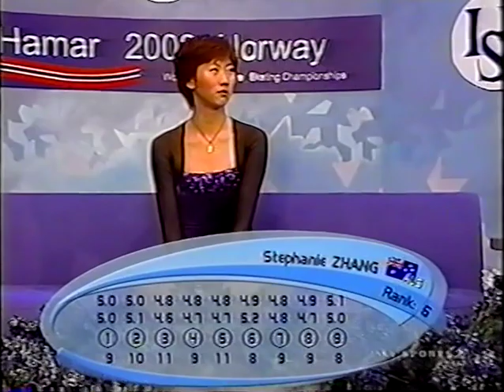2002 World Junior Figure Skating Championships Ladies Part 2